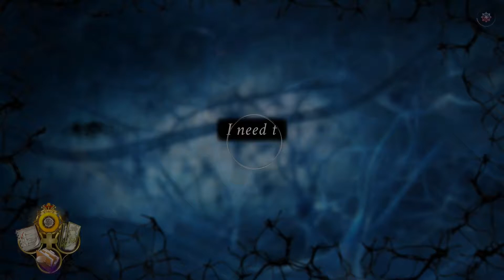Path of Sin (part 8) yes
It was supposed to be a simple suicide case – a quick inspection and lots of boring paperwork. But the more you delve into this secluded island and the twisted family relations of the owners, the more complicated and unclear this case becomes